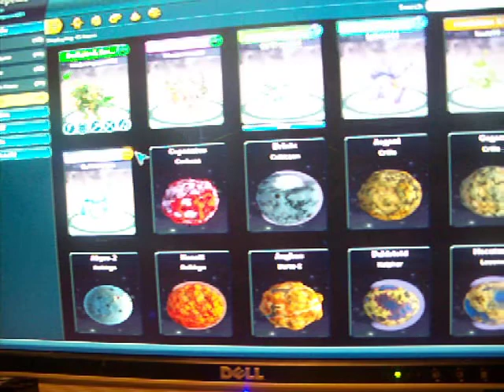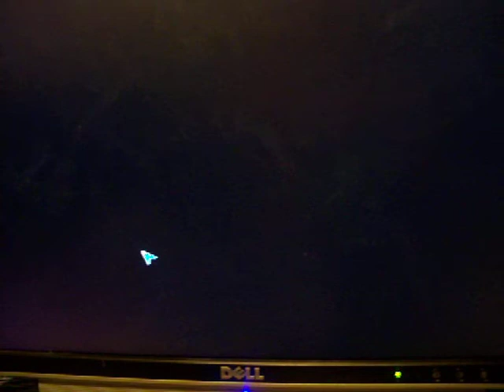Spore Again: Space Part 4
*Insert irrelevant description here*